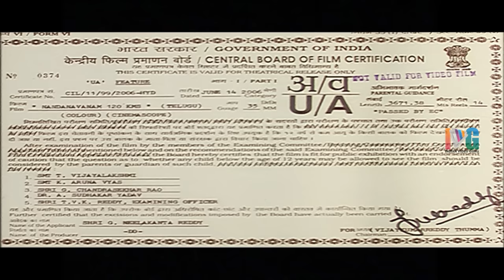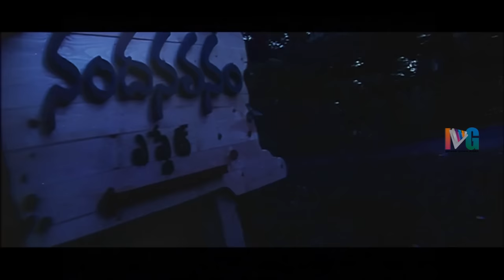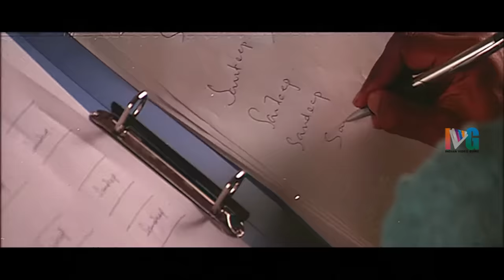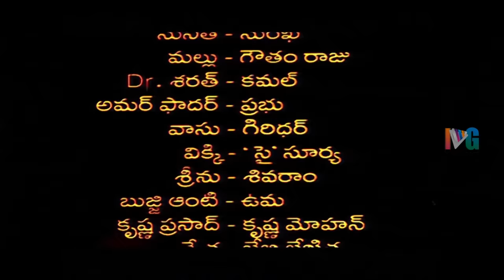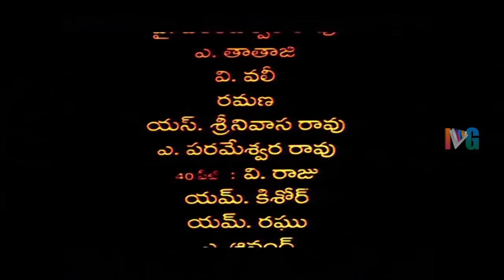Nandanavanam 120 Kms Latest Telugu Horror Movie | Ajay Varma | Manasa | Kota Srinivas Rao | Naresh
Nandanavanam 120 Kms Latest Telugu Horror Movie on Indian Video Guru. Nandanavanam120Kms latest Telugu Movie Ajay Varma, Manasa. Directed and Produced by G Neelakanta Reddy. Music Composed by Vijay Kurakula.